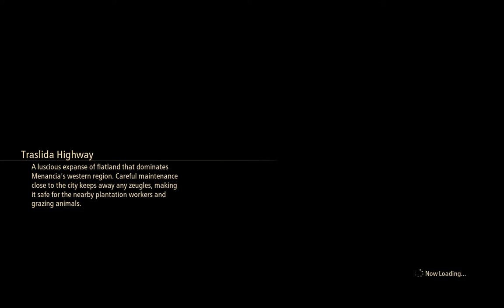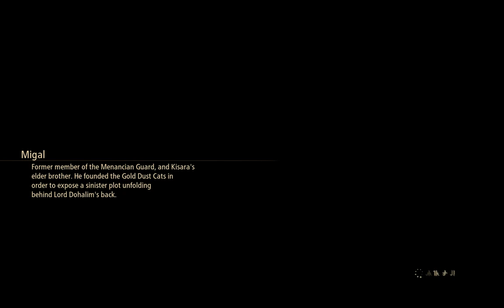Fishing & Skits | Tales of Arise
man i suck playing as dohalim gahh , perfect evade is hard, but his movesets are so satisfying
calm before the storm, lovee those skits & cutscenes lol, hillarious, finally unlocked fishing :D pretty fun !

*last video of the week, gonna be taking exams so not gonna be playing for a week :[ (plskeepurpromise lol) cant wait till its over, until then !